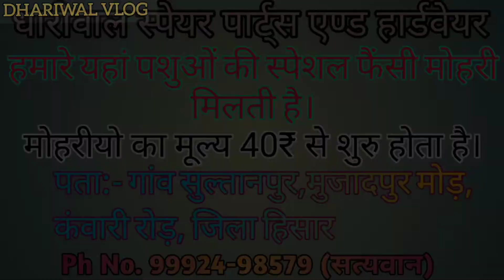गाय,भैंस,बकरी के गले की माला कैसे बनाएं how to make animals nekles Part-39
इस वीडियो में गाय,भैंस,बकरी के गले मे बाधंने वाली माला यानी की हार को किस तरीके से बनाते है उसके बारे में जानकारी साझा की है।

Agr aapko video main di gayi jankari achhi lagti hai or esse aapko kuch sikhne ko milta hai to video ko like kar dena or apne channel ko subscribe kar dena.